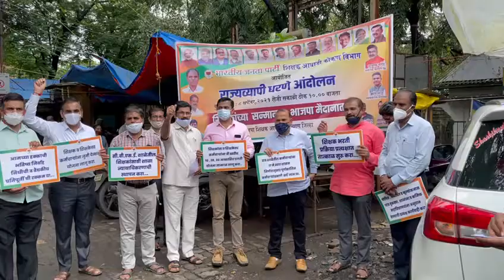Teacher's Andolan At Tehsildar Office Kalyan 2